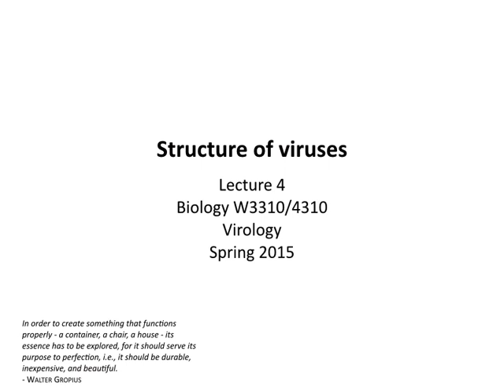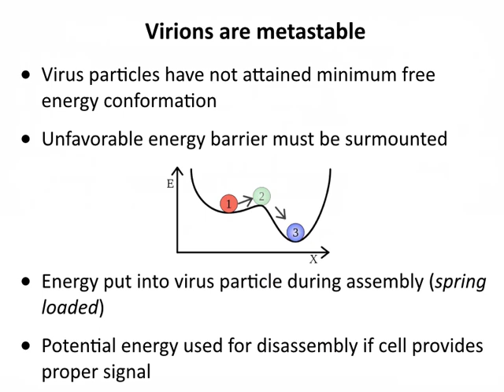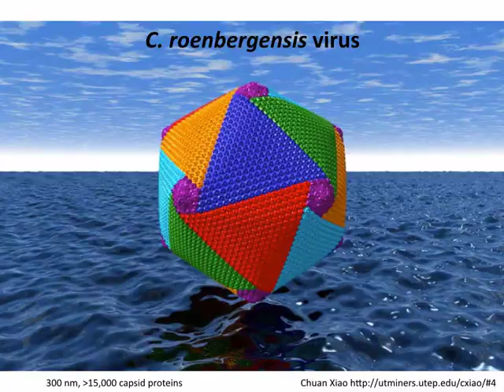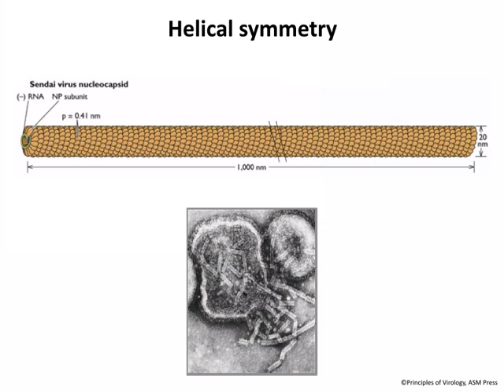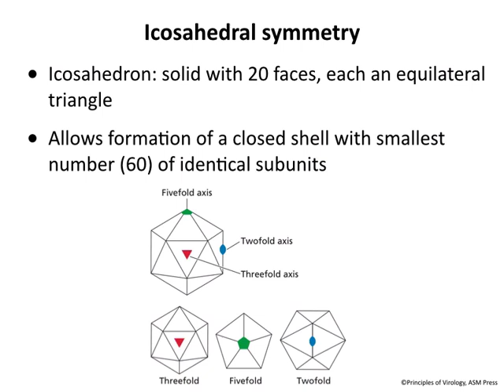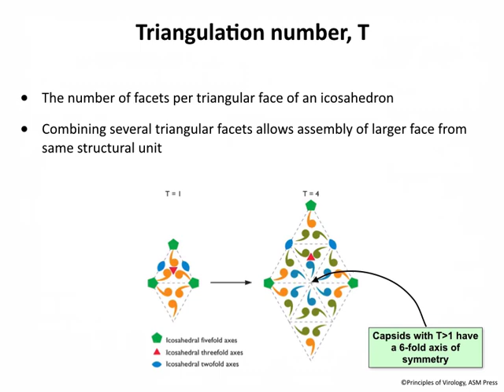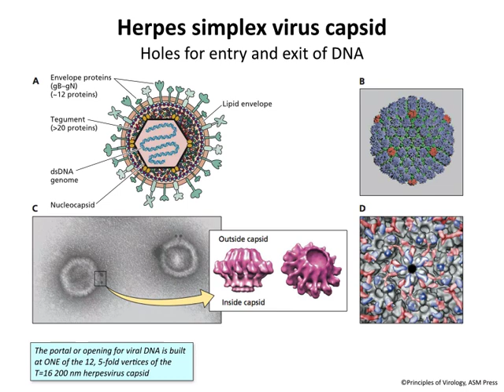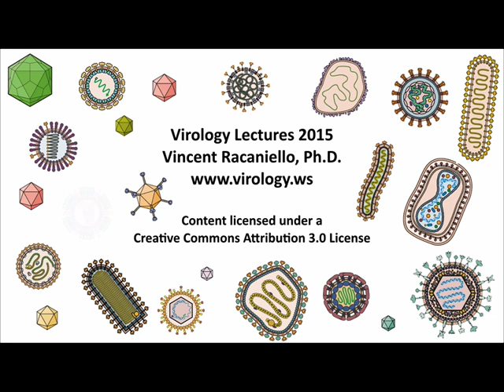Virology 2015 Lecture #4: Structure of viruses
Virus particles are elegant assemblies of protein, nucleic acid, and in some cases lipids. In this lecture we cover the functions of viral structural proteins, and how they are organized by helical or icosahedral symmetry into metastable particles of various sizes. We also consider the origin of the viral envelope, other virion components, and the structural puzzle presented by giant viruses.